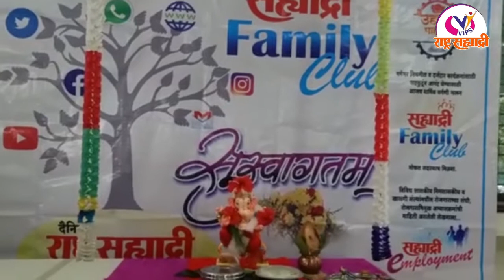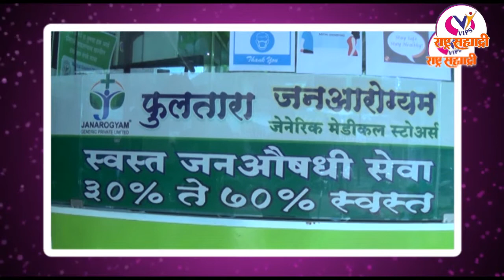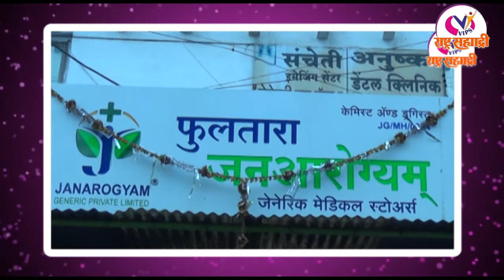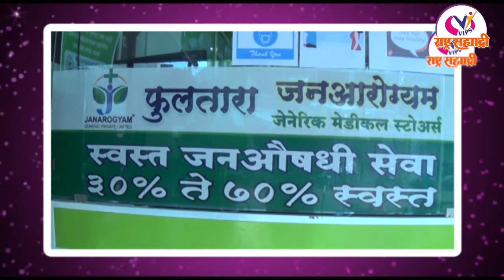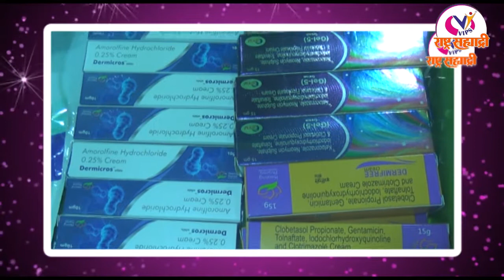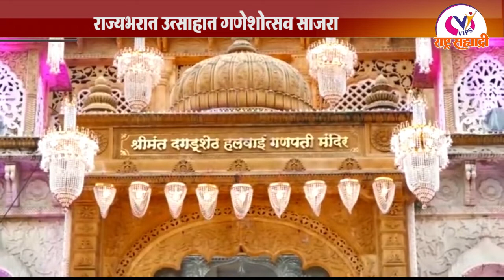राष्ट्र सह्याद्री - बातमीपत्र २२ ऑगस्ट २०२०